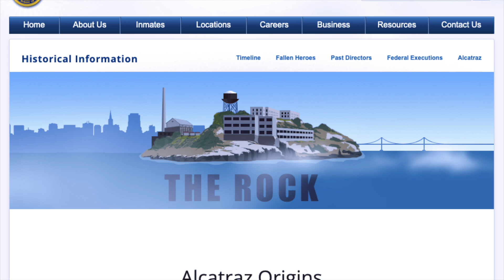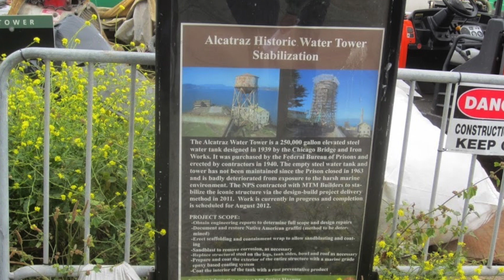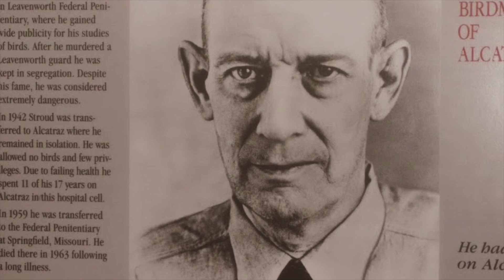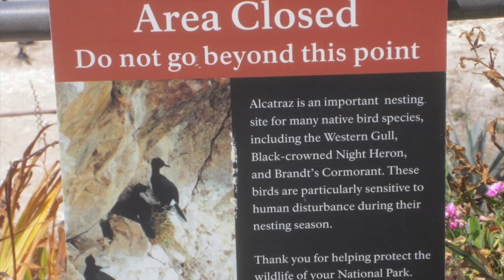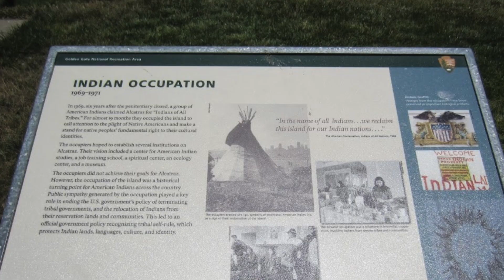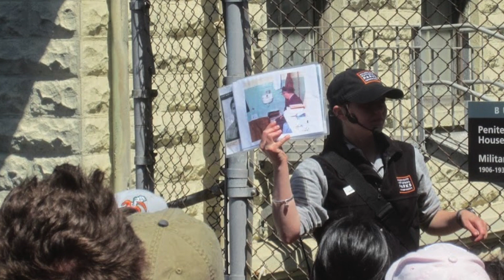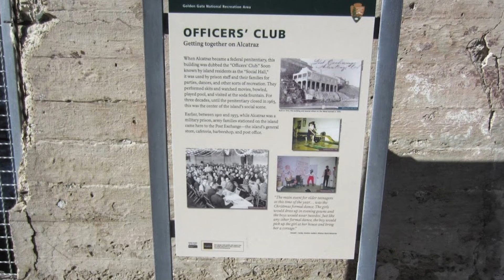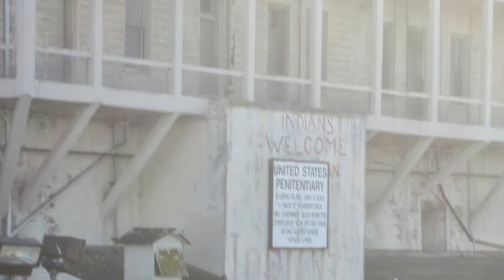197. Alcatraz Island, San Francisco, California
Alcatraz Island, San Francisco, California
Alcatraz Island is a small island 1.25 miles (2.01 km) offshore from San Francisco, California, United States. The island was developed in the mid-19th century with facilities for a lighthouse, a military fortification, and a military prison. In 1934, the island was converted into a federal prison, Alcatraz Federal Penitentiary. The strong currents around the island and cold water temperatures made escape nearly impossible, and the prison became one of the most notorious in American history. The prison closed in 1963, and the island is now a major tourist attraction.
Beginning in November 1969, the island was occupied for more than 19 months by a group of Native Americans, initially primarily from San Francisco, who were later joined by AIM and other urban Indians from other parts of the country, who were part of a wave of Native American activists organizing public protests across the US through the 1970s. In 1972, Alcatraz was transferred to the Department of Interior to become part of Golden Gate National Recreation Area. It was designated as a National Historic Landmark in 1986.
Today, the island's facilities are managed by the National Park Service as part of Golden Gate National Recreation Area. Visitors can reach the island by ferry ride from Pier 33, located between the San Francisco Ferry Building and Fisherman's Wharf, San Francisco. Hornblower Cruises, operating under the name Alcatraz Cruises, is the official ferry provider to and from the island.
Alcatraz Island is the site of the abandoned federal prison, the oldest operating lighthouse on the West Coast of the United States, early military fortifications, and natural features such as rock pools and a seabird colony (mostly western gulls, cormorants, and egrets). According to a 1971 documentary on the history of Alcatraz, the island measures 1,675 feet (511 m) by 590 feet (180 m) and is 135 feet (41 m) at highest point during mean tide. The total area of the island is reported to be 22 acres (8.9 ha).
Landmarks on the island include the Main Cellhouse, Dining Hall, Lighthouse, the ruins of the Warden's House and Social Hall, Parade Grounds, Building 64, Water Tower, New Industries Building, Model Industries Building, and the Recreation Yard.